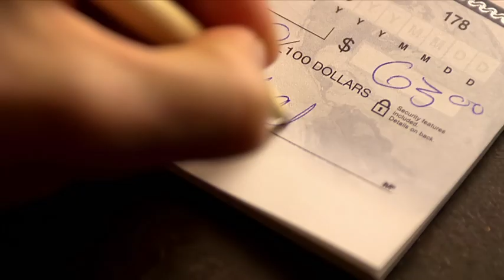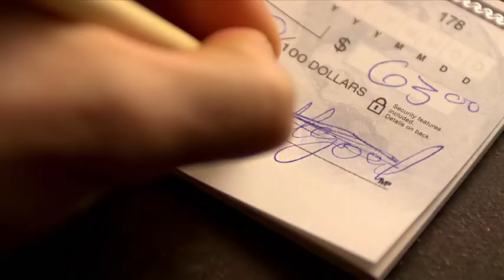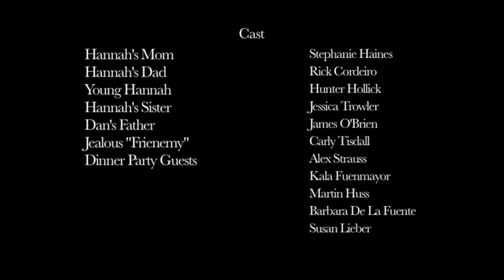Dan Invited Hannah over for Dinner (SHORT FILM)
Hannah questions her boyfriend's intention behind an "arbitrary" dinner invitation...